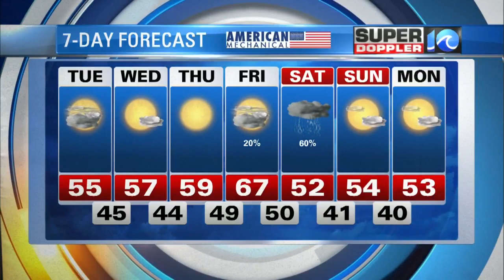Super Doppler 10 Evening Update (11/18/2019)